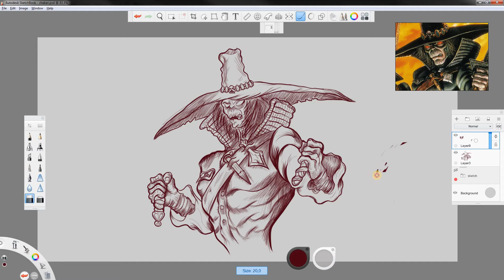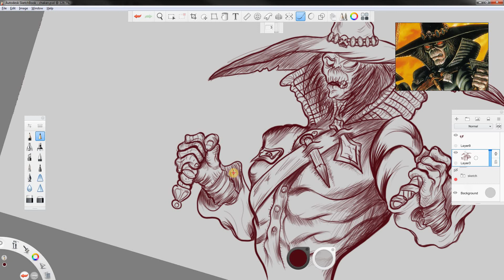Chakan - The Forever Man (1992)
Character design experiment. The reference is a character from a megadrive game of the year 1992. Did the sketch and the lineart in sketchbookpro and the painting in adobephotoshop